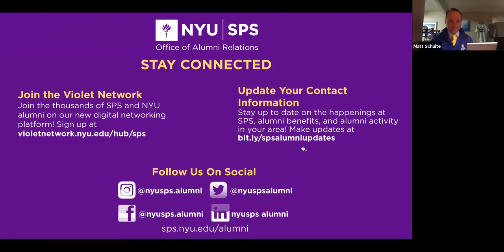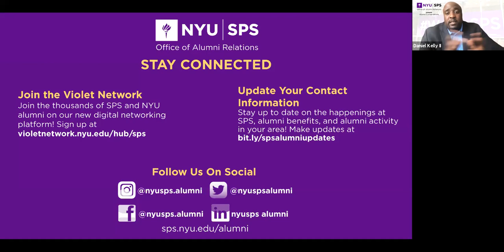Matthew Schulte '10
Matthew Schulte '10, is Senior Manager, Special Events and Promotions at the Kansas City Royals. Matt speaks about his time at SPS highlighting the many student initiatives he was involved in and his diverse internship experience. He and Dr. Daniel Kelly of the Tisch Institute for Global Sport discuss his impressive progression within the Kansas City Royals and how he and the organization are adapting in the midst of COVID-19.